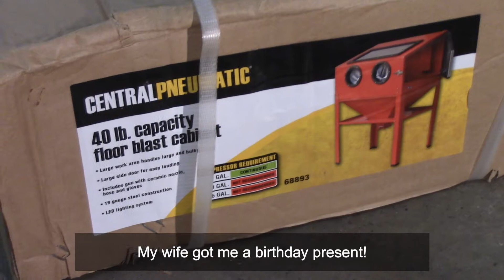Building a Central Pneumatic Blast Cabinet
This isn't a restoration video, but it is something that will make my future restorations a LOT easier.  I assemble (at 8X speed) my new Media Blast Cabinet!  I don't show every second of assembly like tightening bolts, but this is pretty much the whole thing start to finish.